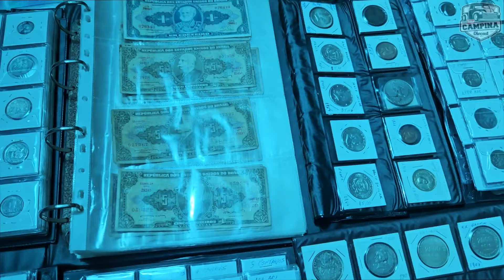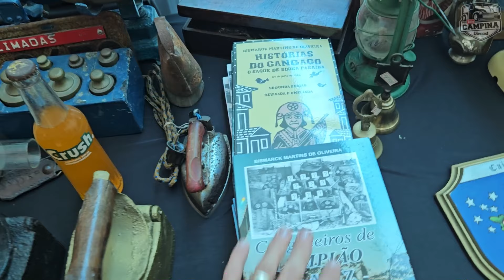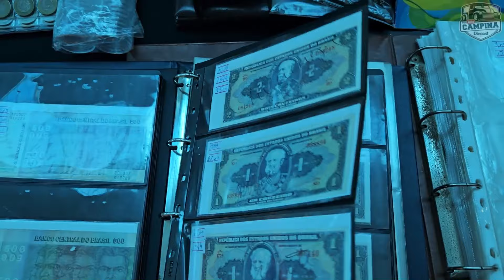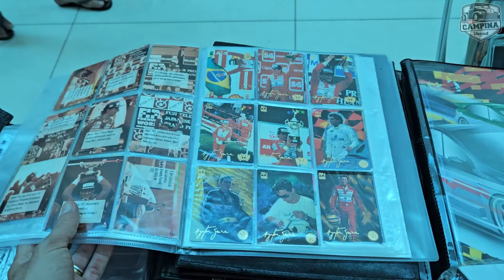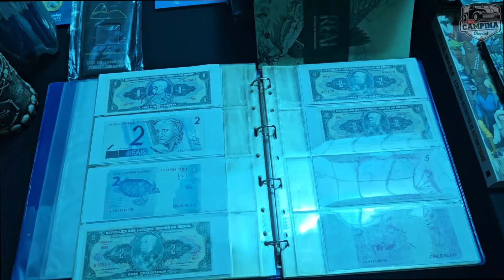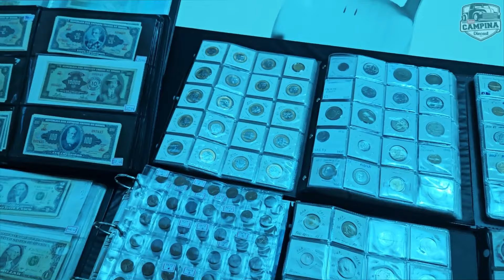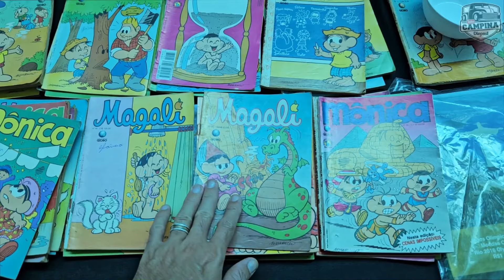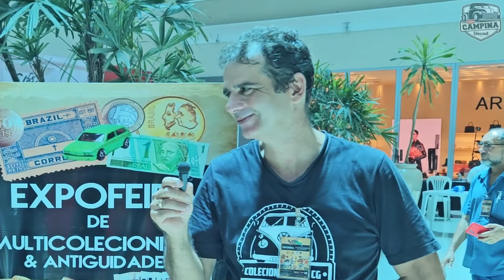TINHA DE TUDO NO ENCONTRO DE MULTICOLECIONISMO AQUI NA CIDADE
Fala galeraaa beleza? No vídeo de hoje estarei trazendo um pouco do que rolou na feira de multicolecionismo realizada aqui em Campina Grande no Shopping Luiza motta, espero que gostem.
O CANAL DO COLECIONADOR
TUDO SOBRE MINIATURAS HOT WHEELS, MATCHBOX, WELLY, MAISTO...
 VÍDEOS NOVOS TODA SEGUNDA E SEXTA ÀS 19:00H
 JÁ SOMOS MAIS DE 7000 INSCRITOS
LEIO E RESPONDO TODOS OS COMENTÁRIOS